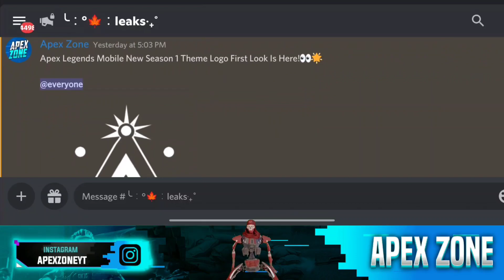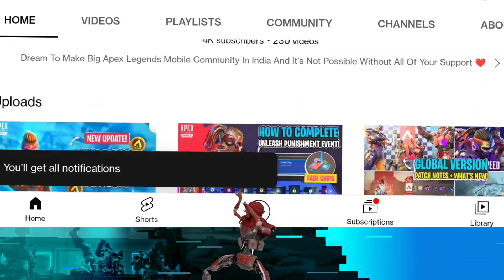Apex Legends Mobile New Loba Legend Huge Leaks🔥 + 5 Exclusive Legends Leaks!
Hello Gamers Apex

In This Video I Discussed With You About Apex Legends Mobile New Loba Legend Huge Leaks 🔥 + Exclusive Legends Coming!